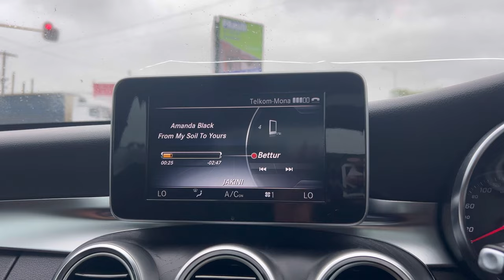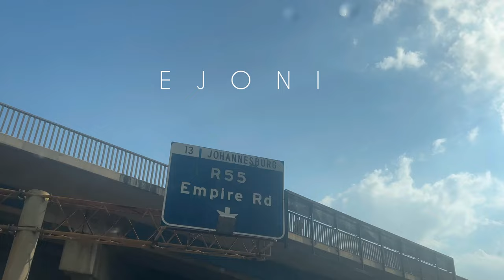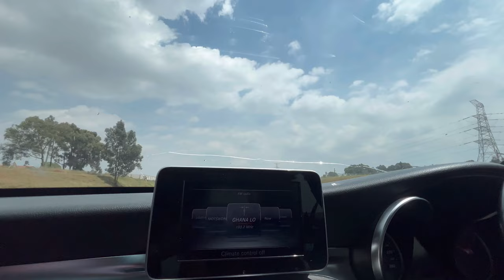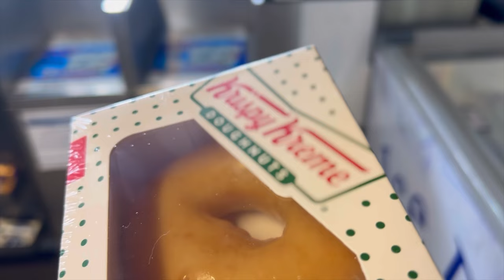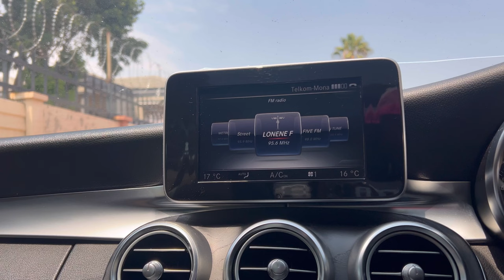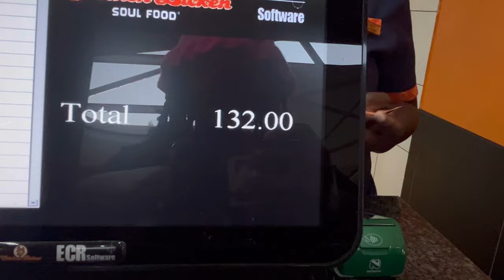VLOGGY VLOG : HAIR MAINTENANCE | FOOD | TRAVEL AND MORE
GOOD DAY AVUXENI

WELCOME BACK, GOOD TO HAVE YOU.